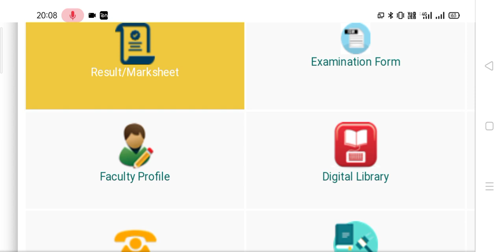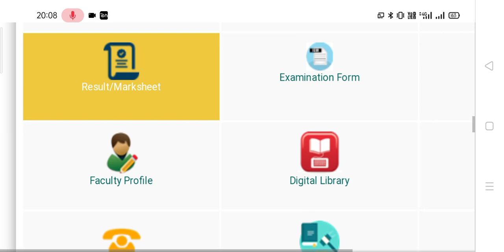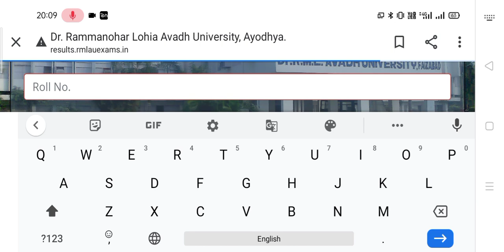B.A B.Sc B.Com Result 2020 | University Exam Result 2020 | College Exam Result 2020